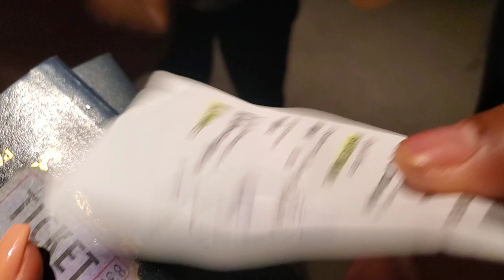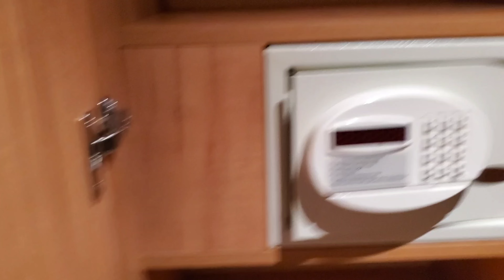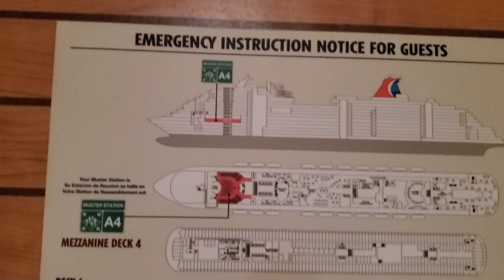Carnival Panorama Cruise Boarding in Los Angeles California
Hey, what's up, everyone? This is part two of my amazing cruise adventure, so if you missed part one, go watch it now or you'll be totally confused. Today, we're going to explore the Carnival Panorama, which is the most awesome cruise ship ever. Seriously, it's like a floating city. I'll show you my cabin, which has a flat screen TV and a mini-fridge, and then we'll go see Sanaja's cabin, after she is gonna be signing up for the kids' club. They have so many cool activities for kids there, like games, crafts, and movies. You're going to love it. But first, let me warn you: I was acting a little crazy in this video. I mean, it was my first cruise, so I was super excited and hyper. Don't judge me, okay? Just enjoy the video and have a laugh with me. Ready? Let's go!

About me:
Caekira was a happy-go-lucky island girl who loved the sun, the sea, and the sand. She had a simple life, but she always felt something was missing. One day, she stumbled upon a camera that washed up on the shore. She decided to use it to document her life and share it with the world. Little did she know that this camera was a gift from God, who had a special plan for her. As she filmed her daily adventures, she also discovered the beauty of faith, the power of prayer, and the joy of serving others. Caekira's film became a testimony of God's grace and love, inspiring many people to follow Him. But it was not always easy. Caekira faced many challenges, temptations, and doubts along the way. She had to learn to trust God in every situation, even when things seemed hopeless. Through her film, Caekira showed us the highs and lows of a Christian life, and how God can turn our weaknesses into strengths.

Transcript